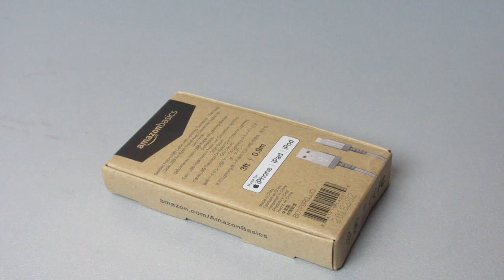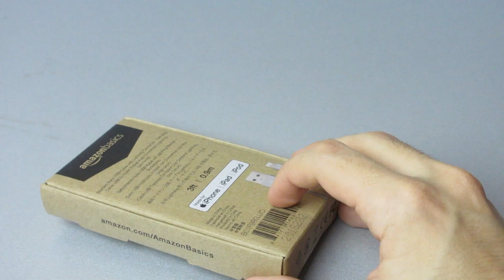AmazonBasics cavo di ricarica USB Lighting Iphone Ipad Ipod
Link cavo